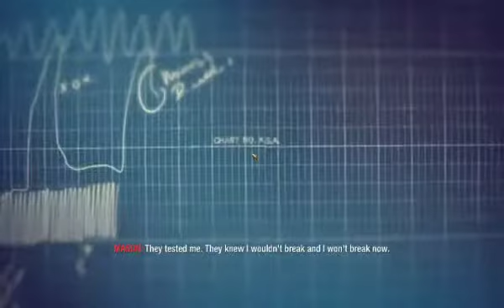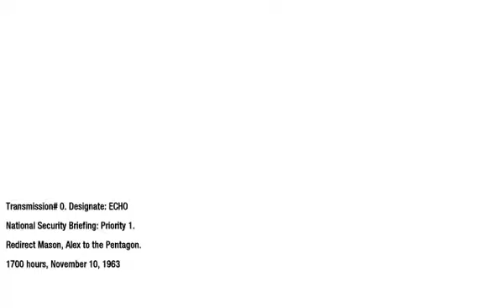Call of Duty Black Ops mission 3